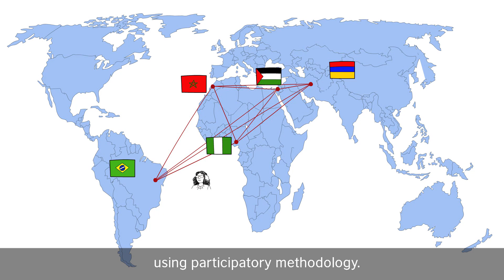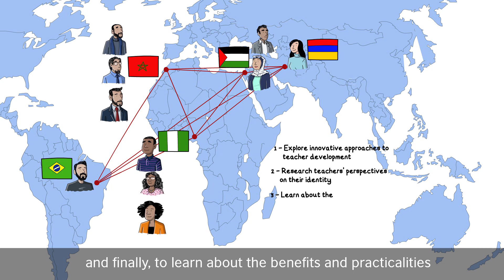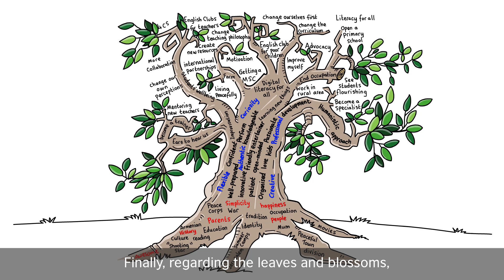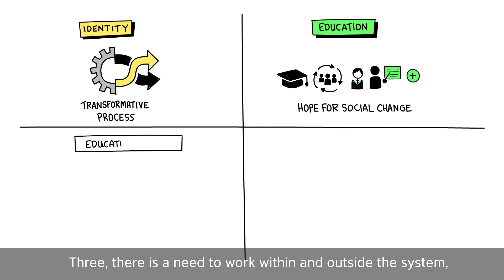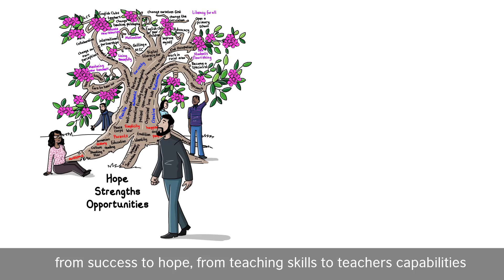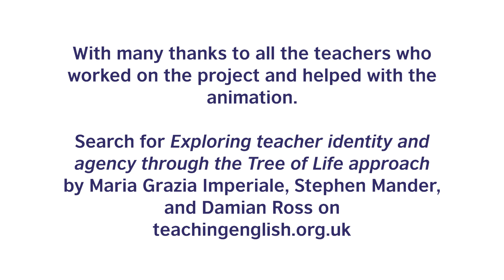How to strengthen teacher identity and agency: Overview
This video explores teacher identity and agency through the tree of life approach. The tree of life approach allows people to unpack their personal stories through a metaphorical representation of a tree. This video explains the key findings of the research: identity, hope, educational systems and collaboration.